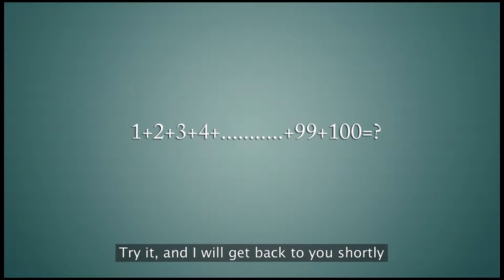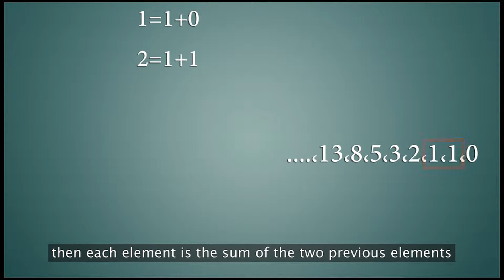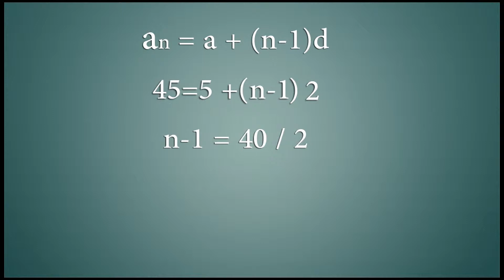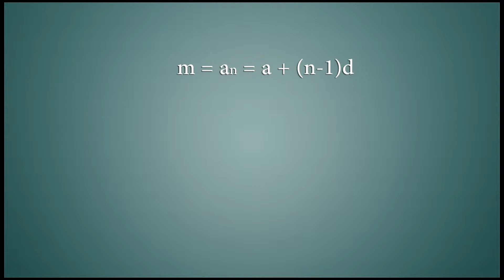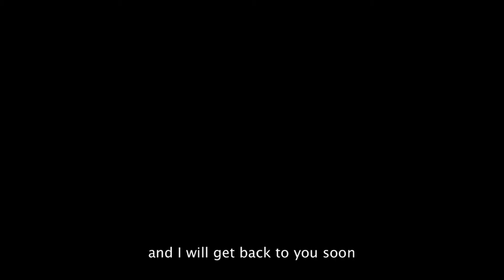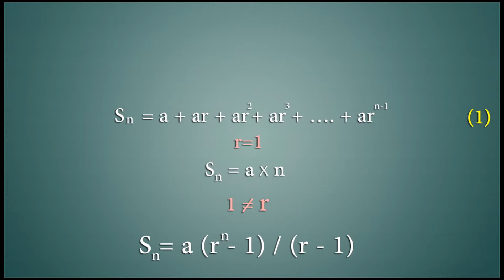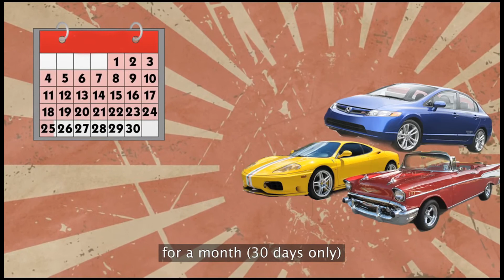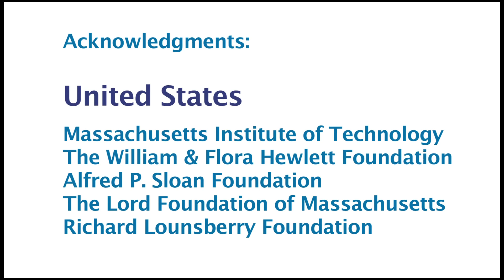BLOSSOMS - Sequences (English Subtitles)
This lesson aims to introduce arithmetic sequences and geometric sequences to secondary school students. It uses two wonderful problems to do that and it explains the laws of those two kinds of sequences.